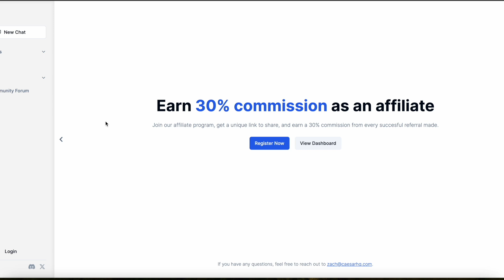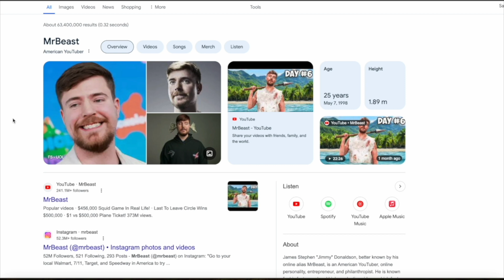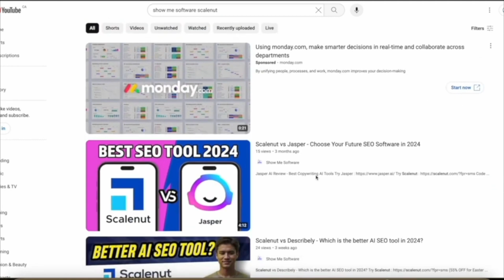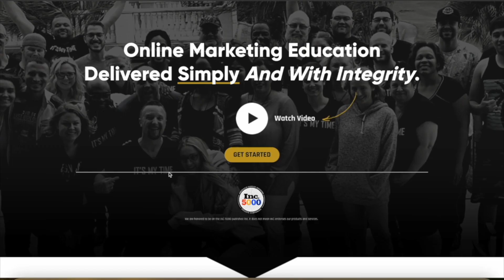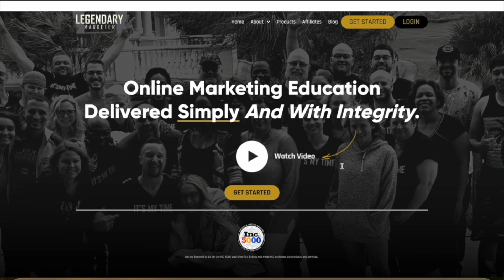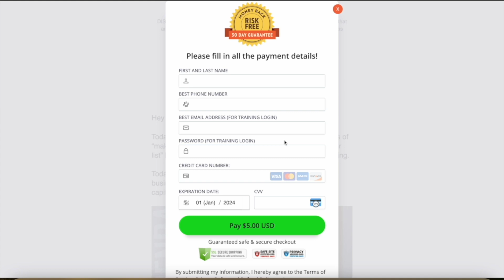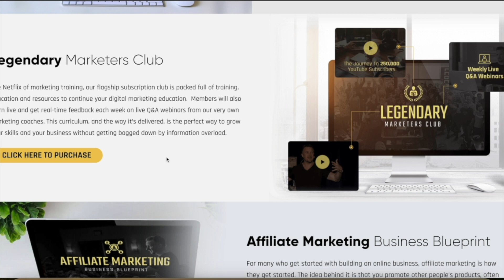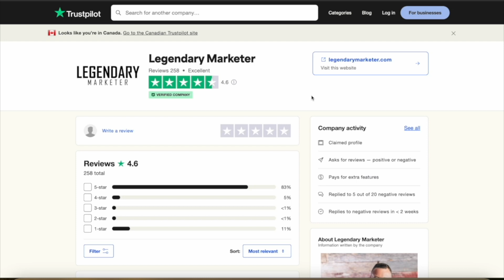Julius Affiliate Program - How much can you earn in 2025 | Legendary Marketer training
Want to learn the same strategies that expert marketers use to do affiliate marketing effectively? You can learn the basics in 5 days with this short, but highly valuable training.

Are you interested in the Julius Affiliate program and wondering about your potential earnings in 2025? Watch my comprehensive analysis where I discuss the commission rates, marketing tactics, and real earning examples. This video provides all the crucial information to help you decide if the Julius Affiliate program is right for your financial goals.

Later in the video, I will recommend the best training if you're new to affiliate marketing, the Legendary Marketers 5 Day Learn Launch Lead Challenge.